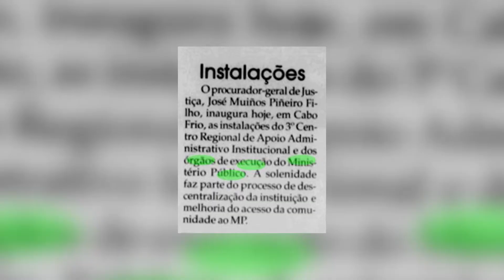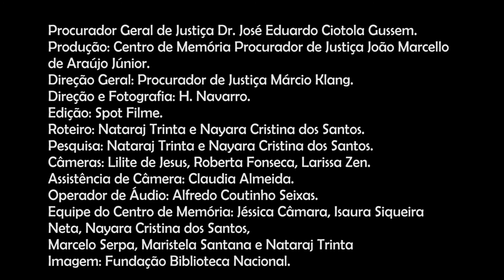Combate à Improbidade Administrativa - Bloco 04: Criação de promotorias na área de Tutela Coletiva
Com o tema Combate à Improbidade Administrativa no Rio de Janeiro, a 8ª edição do projeto Personalidades do MPRJ, gravada em julho de 2019, traz entrevistas com quatro importantes personalidades para a trajetória institucional na fiscalização e no exato cumprimento dos princípios constitucionais da efetividade estatal, na preservação do patrimônio público e no combate aos enriquecimentos ilícitos de gestores públicos: o Desembargador José Muiños Piñeiro Filho e os Procuradores de Justiça Márcia Maria Tamburini Porto e Claudio Henrique da Cruz Viana e o Promotor de Justiça Rogério Pacheco Alves.